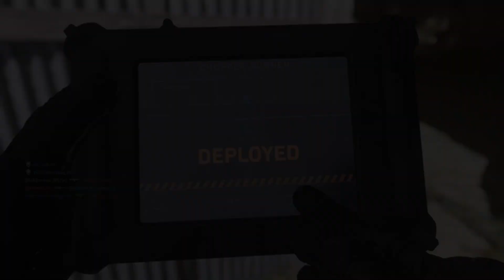Modern Warfare Beta : Funny Moments - WE LOVE IT!!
Yes... I still have more clips from the Beta lol. Here's a little bit more of our random shenanigans while learning some of the new features! As always hope we made you laugh and that you enjoyed the video!!

I Don't take any credit for the music that is used